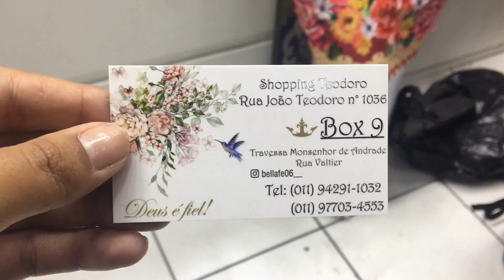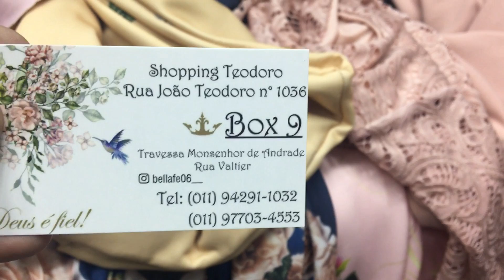MODA EVANGÉLICA - VESTIDOS E SAIAS RODADOS GODE E MIDI I BARATO I BRÁS